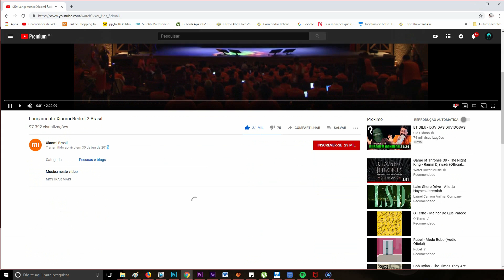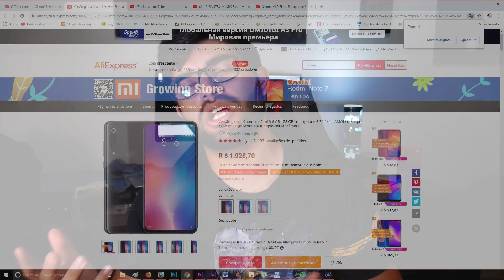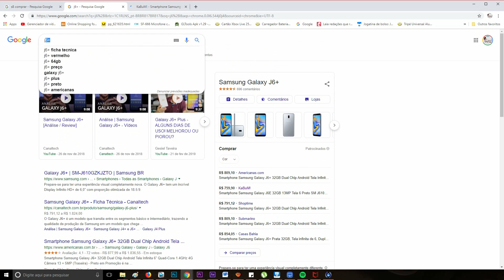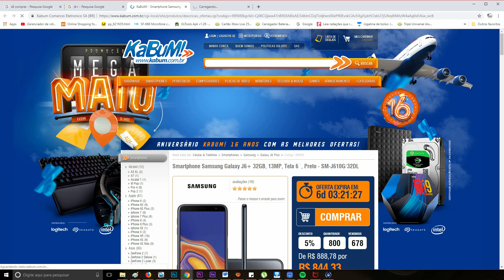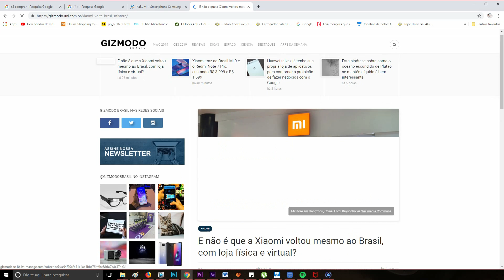Preços oficiais dos Smartphones da Xiaomi no BRASIL! Com esses preços, será que agora vai?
Caso queira comprar e parcelar na AMAZON em 10x sem juros, todos JÁ NO BRASIL, sem taxas de importação.

EM PROMOÇÃO:
MI 8 LITE 64GB AZUL (R$1.187)
PRETO (R$ 1.099)
PELÍCULA VIDRO
MI BAND 3 SÓ (R$141)

(preços variando)
REDMI NOTE 7 64GB (R$1.179)
AZUL (R$1290)
PELÍCULA VIDRO

EM PROMOÇÃO:
REDMI NOTE 6 PRO
PRETO 64GB (R$1.099)
OUTRAS CORES

GALAXY M30
capa e pelicula

outros mencionados, com bastante BATERIA:

G7 POWER (R$1.150)

(com estoque já no BRASIL)
MI MAX 3 (R$1.384)

TAMBÉM RECOMENDO:

MI A2 4GB+64GB (R$1029)
PELÍCULA VIDRO

POCOPHONE POR R$1644 já no Brasil!
POCOPHONE F1 DE 128GB (R$1.799)
PELÍCULA 3D VIDRO

ACESSÓRIOS DA XIAOMI JÁ NO BRASIL

AMAZFIT BIP

AMAZFIT STRATOS 2

POWERBANK 20.000MAH